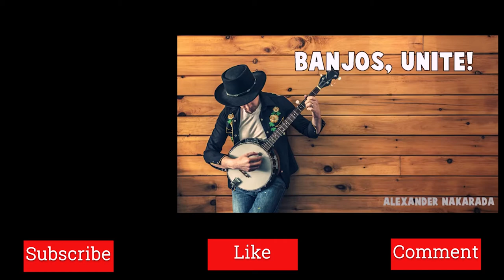Värsta vinden var visst västanvind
Klättrade upp på taknocken. Planen var att ta en snygg 360 panorama.

Jag lovade Tess att jag skulle inte trilla ner så när stormvindarna bokstavligen höll på att blåsa mig av taket så var det bara att hålla en låg profil och hålla i mobilen så mycket det gick.

I got a couple of interests. Prepping. Homesteading. Cooking. Gamin. And basically the rest of my life that consists of Wifey, Samuraj the dog, engineering, inventing, improving, investigating, disc golf,  hunting and bla bla bla.. Follow me and youll see what i post and like.

- lots about Swedish weapon legislation and hunting

- One of Swedens bigges prepping websites for the entire MadPrepper youtube playlist if you want to support the prepping channel

- Småbrukaren aka Handley Homestead for YT playlist of all the vids - The Handley Homestead podcast (will be relaunched 2020)
if you want to see more homesteading

- Handley Kitchen - interesting cooking and food experiments

- Beginers gaming guide - Empires and Puzzles gaming channel